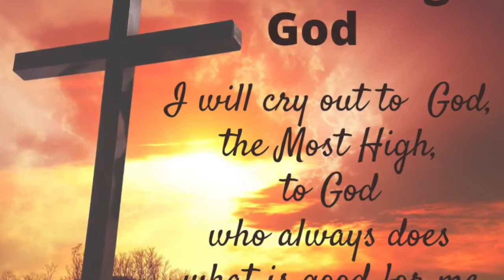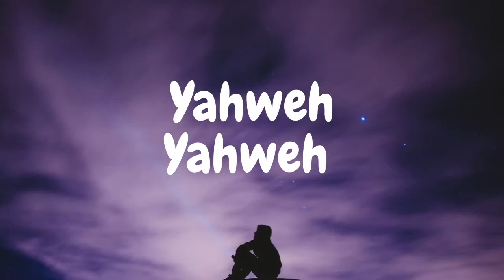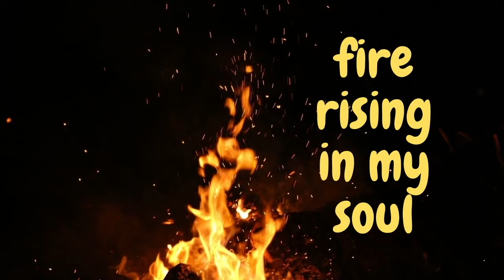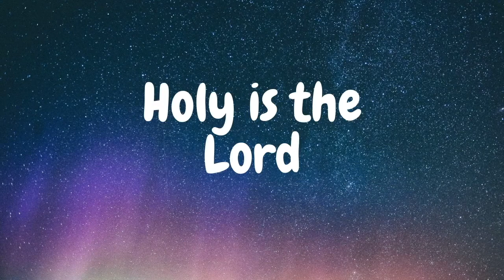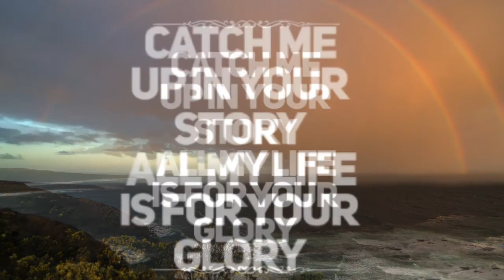Yahweh Yahweh Worship.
Deep Worship.